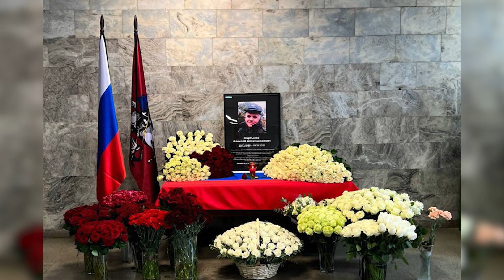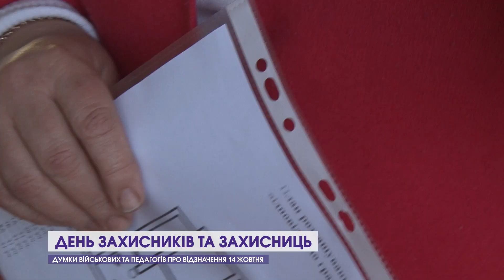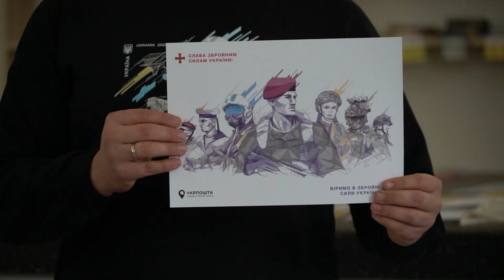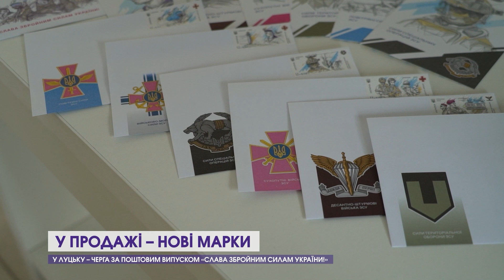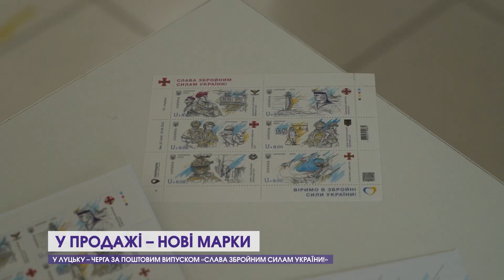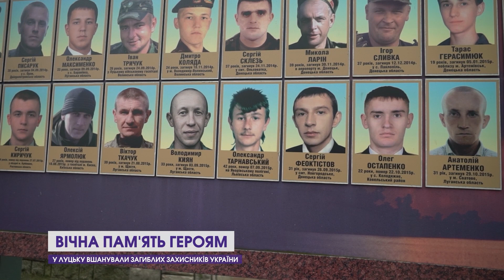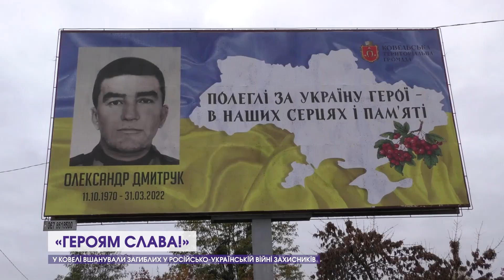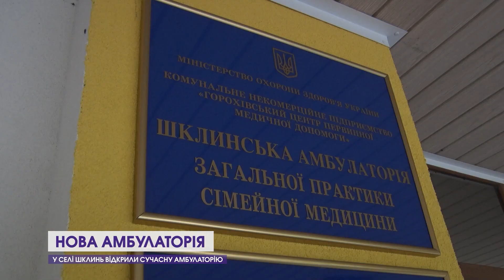Новини Волині 14 жовтня | Навчання за партами відновлюють та чи вітають сьогодні хлопчиків у Луцьку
До вашої уваги – підсумковий випуск новин 12 каналу за 14 жовтня.

Дивіться у випуску:

00:00 Випуск новин
00:35 Біля Кремінної майже 30 окупантів склали зброю і покинули свої позиції
03:10 Волинським школам дозволили повернутися до очного навчання
03:39 Чи вітають нині хлопчиків у школах Луцької громади
08:08 Свято-Покровська громада у Княгининку відзначила храмове свято
12:51 Укрпошта випустила нову марку: чи полюють на неї лучани
17:21 У Луцьку вшанували пам'ять героїв Небесної сотні, АТО та ООС
19:18 На вулицях Ковеля з'явилися світлини полеглих Героїв
22:04 На стадіоні Авангард відбудеться благодійний матч
23:35 У селі Шклинь відкрили нову амбулаторію
28:32 Парк «Володимир» внесли до реєстру промислових парків України
28:48 Волинські газовики висадили гектар молодого лісу
32:42 Волинський народний хор оригінально привітав військових України